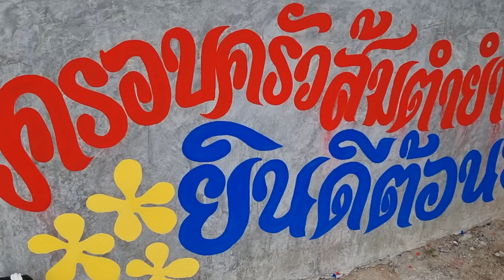เปิดร้านใหม่วันแรก ร้านส้มตํายําเจ๊เล็กประจวบ ส้มตำยำ 3 ครก สองแม่ลูก New Shop jeaLeak Prachuap Th.